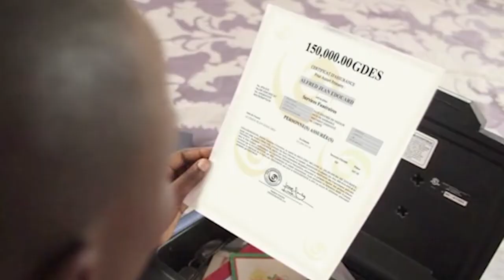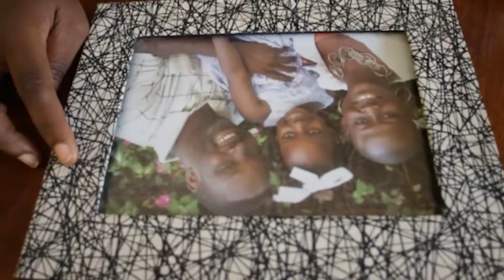INFO PACIFIC 16 AOUT 2019 présenté par Ruth Djinie FILS-AIMÉ - 2H (Jounal Kreyòl)